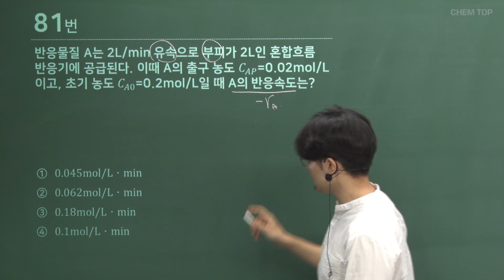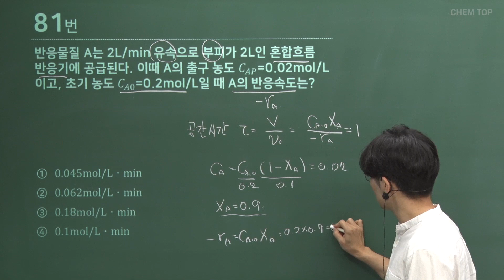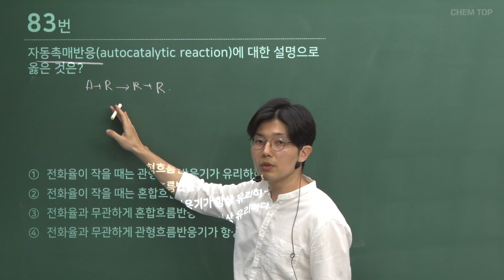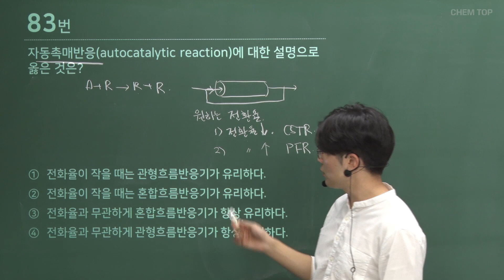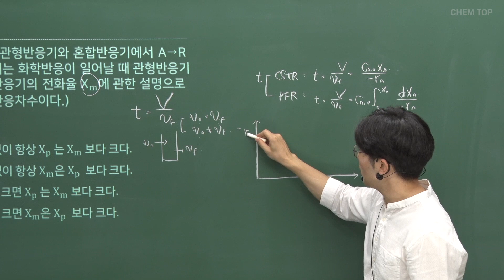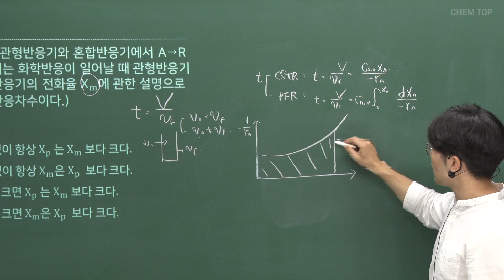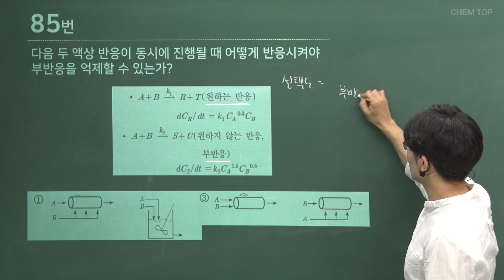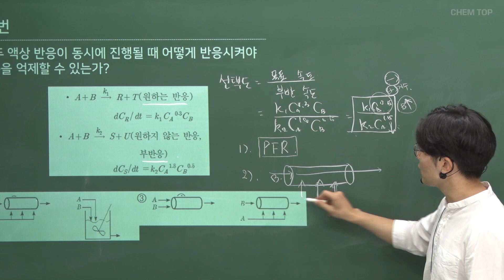[켐탑] 화공기사 반응공학 기출문제 풀이 2015년 1회(81~85번)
강현웅 강사 주요 약력
연세대 화공생명공학과 이공계 국가장학금 4년 전액 장학생
연세대 화공생명공학과 우수학생 졸업
2008년도 수능 수학, 영어, 생물1, 화학1 만점
현 한국 멘사회원